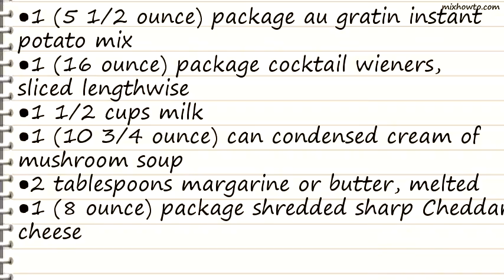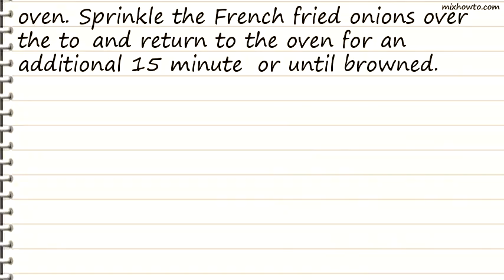Recipe AmericasBuffet Casserole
INGREDIENTS:
●1 (5 1/2 ounce) package au gratin instant potato mix
●1 (16 ounce) package cocktail wieners, sliced lengthwise
●1 (10 3/4 ounce) can condensed cream of mushroom soup
●2 tablespoons margarine or butter, melted
●1 (8 ounce) package shredded sharp Cheddar cheese
●8 ounces cubed cooked ham
●1 (4 1/2 ounce) can sliced mushrooms, drained
●1 (8 ounce) package cream cheese, diced
●2 tablespoons dried chives
●1 (6 ounce) can French-fried onions